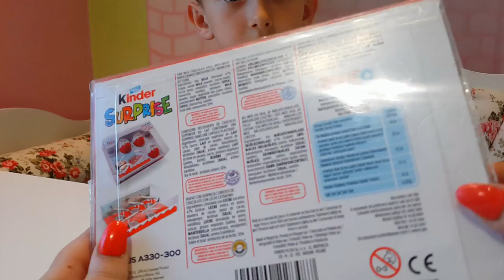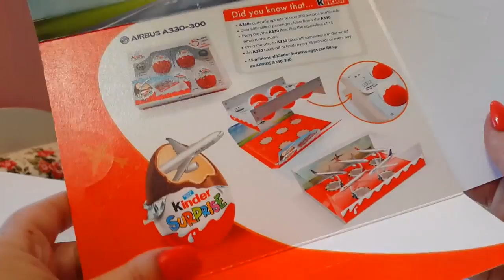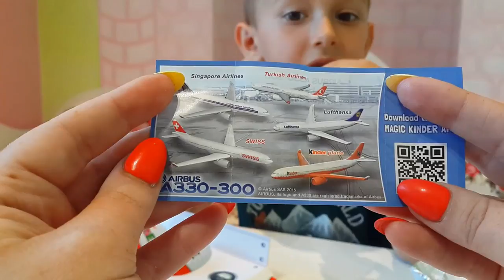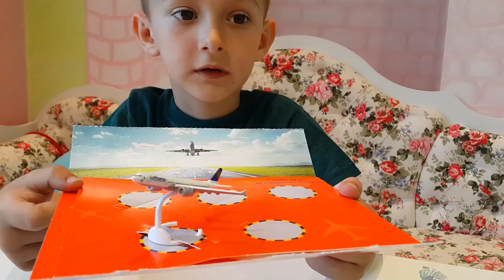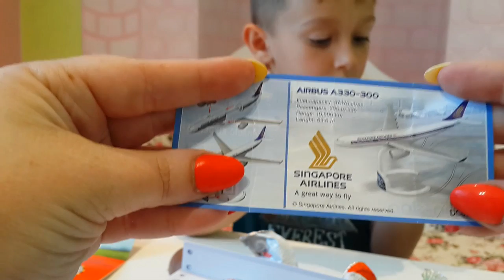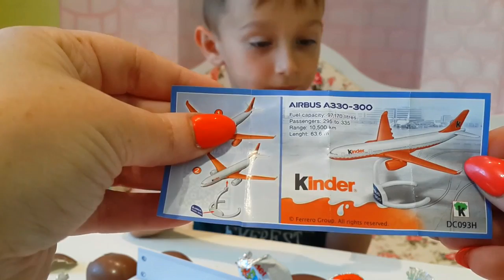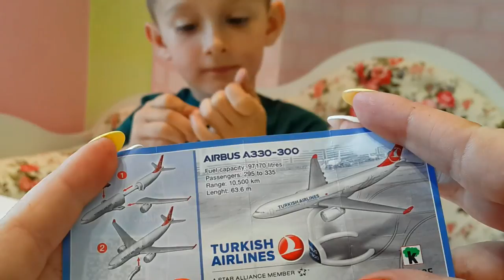Киндер Сюрприз самолёты Аэробус обзор коллекции Airbus Kinder Surprise toys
Распаковка набора Киндер Сюрприз из коллекции Самолеты Эйрбас. Открываем яйца с игрушками и создаем красивую диораму.
Unboxing chocolate Kinder Surprise eggs with toys Airbus series